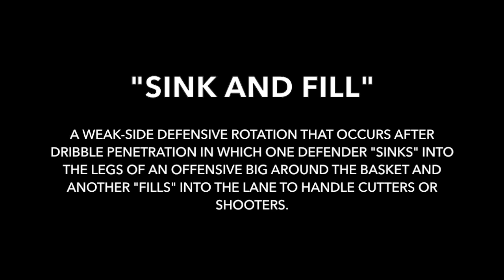"Sink and Fill"